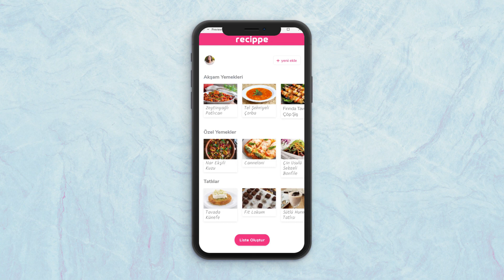UX/UI Design Case Study | Recippe App Prototype